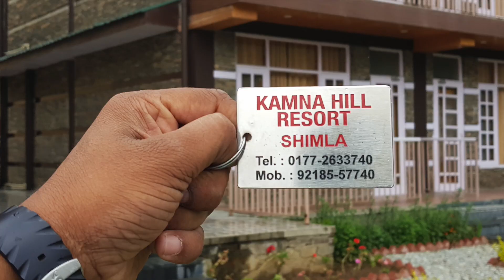Life is boring what to do? | Dance like nobody's watching | Kale Megha Kale Megha | Shimla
Life is boring what to do? Dance like nobody's watching, and live like its heaven on earth. Here's a random dance performance was done on an offsite in Shimla at Kamna Hill Resort.

मौज लो रोज लो ना मिले तो खोज लो!